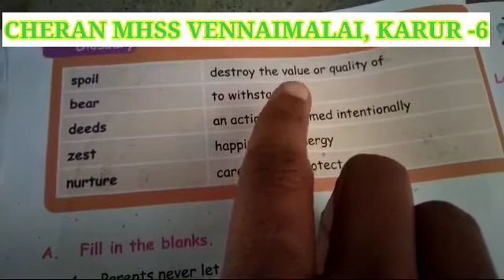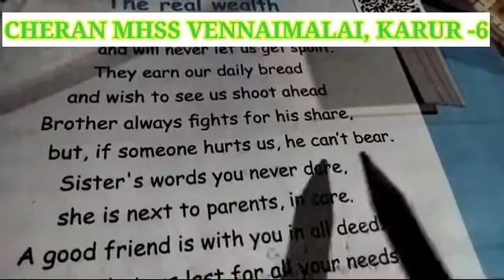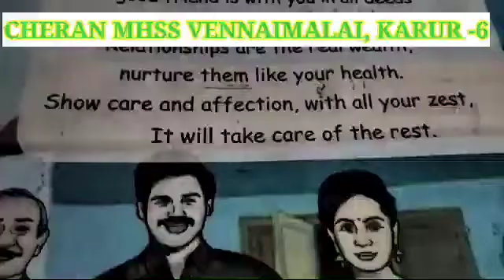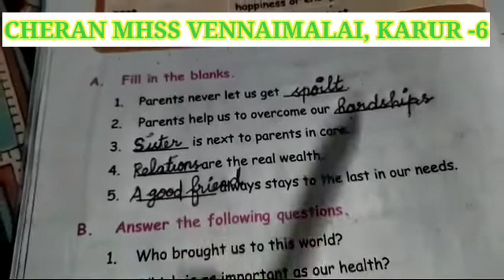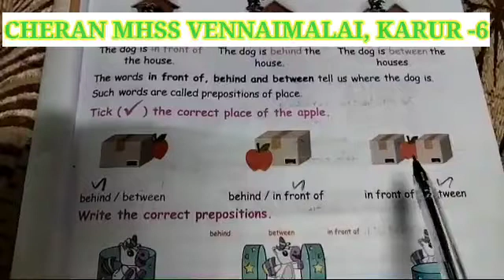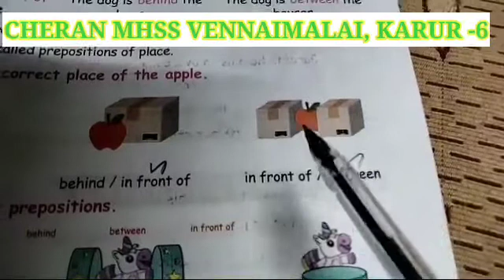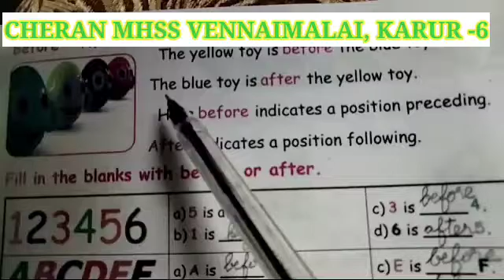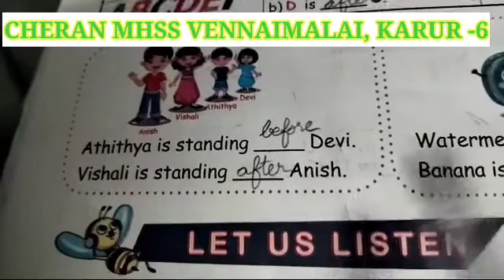IV Std English The Real Wealth ( Poem) and Preposition ( Grammar)